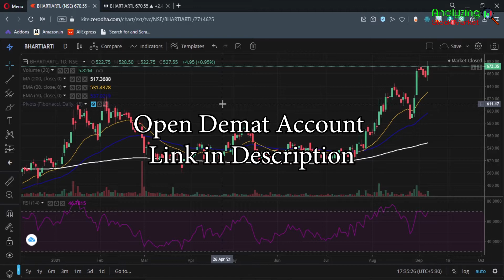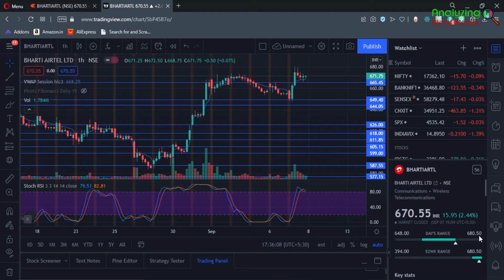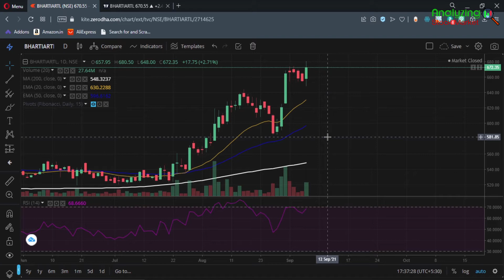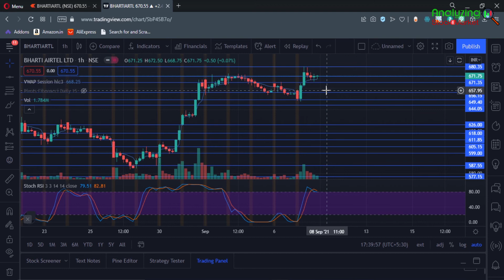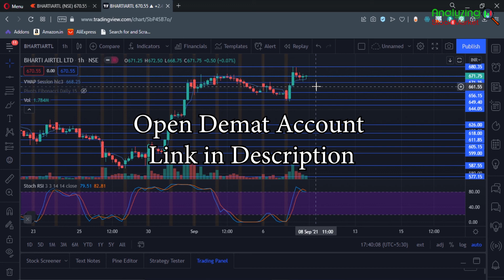Airtel target 8 September 2021 | Airtel Share News | Stock Analysis | Nifty today